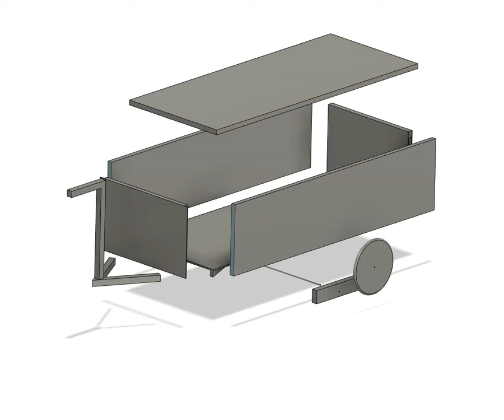Samlede cykeltrailer v8